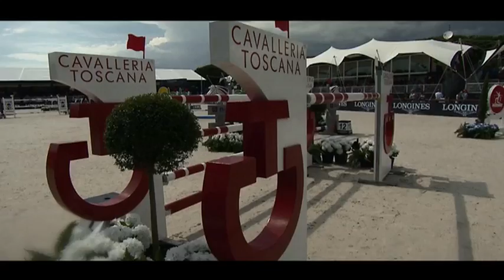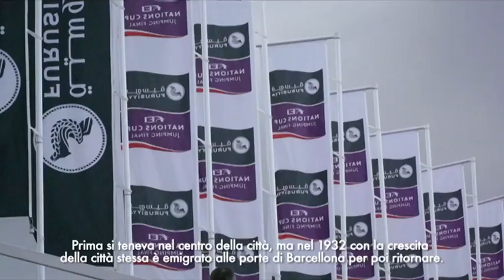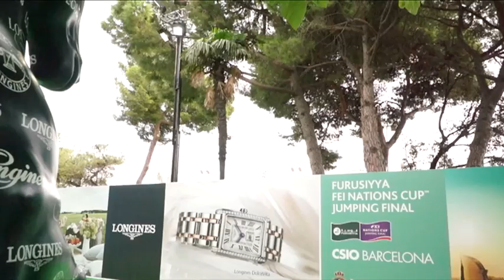CSIO Barcelona - Sport Report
Once again the Furusyyia FEI Nations Cup Jumping Final was hosted in the fantastic facilities of the Real Club de Polo de Barcelona in occasion of its 105th edition. A great venue for and incredible show!